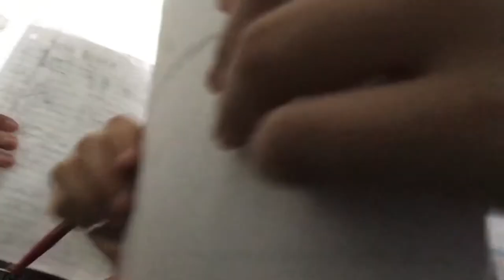LAST DAY OF SCHOOL VLOG l Jamie perez